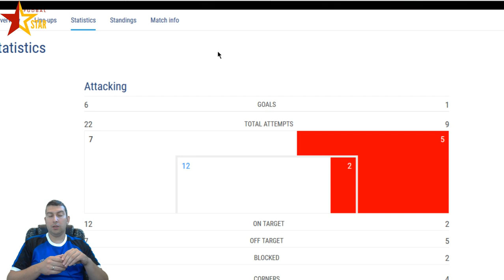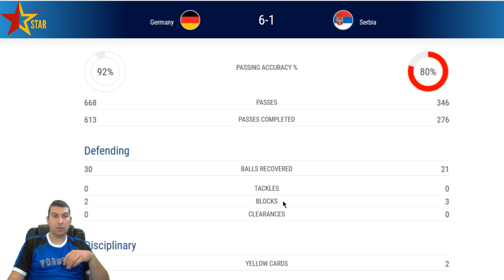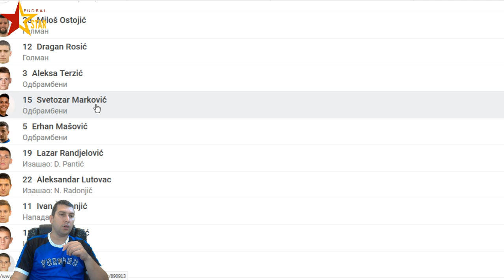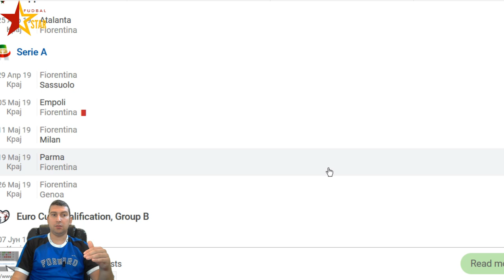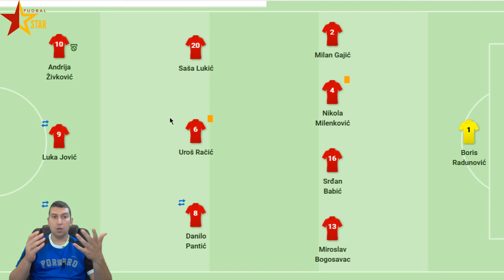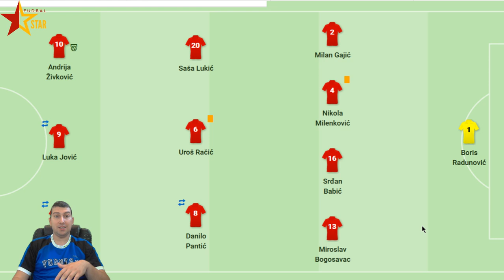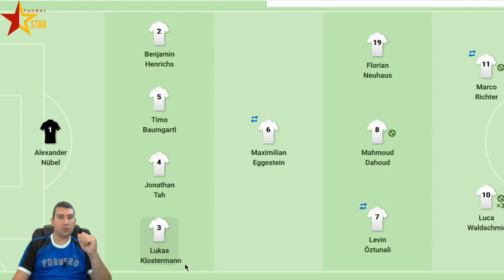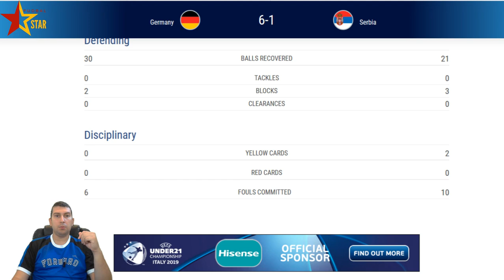Nemačka Srbija 6-1 / Bruka i sramota srpske reprezentacije (EURO U21)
Nemačka je potpuno nadigrala Srbiju i pobedila sa 6-1. Potpuni raspad sistema, skandal srpskih veznjaka i pogubljenost odbrane.

Najubedljiviji poraz od kako Srbija nastupa kao samostalna država.